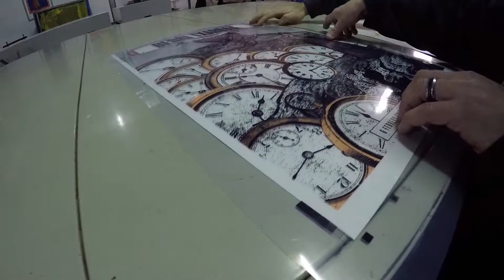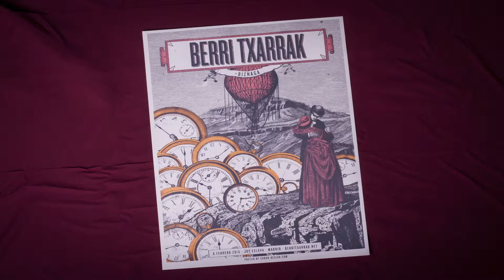Berri Txarrak screen print poster process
Screenprinting poster process

Screen Printed in Mallorca by Rock And Merch (rockandmerch.com)

Band: berritxarrak.net